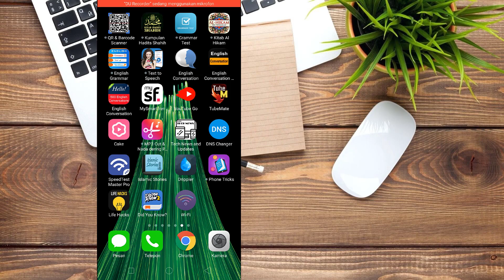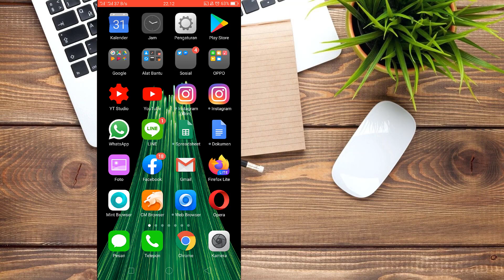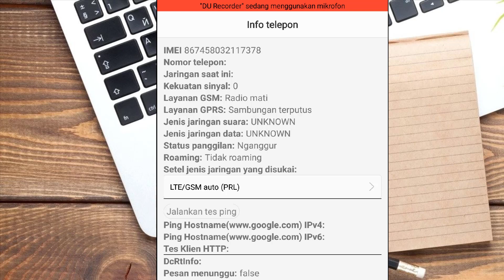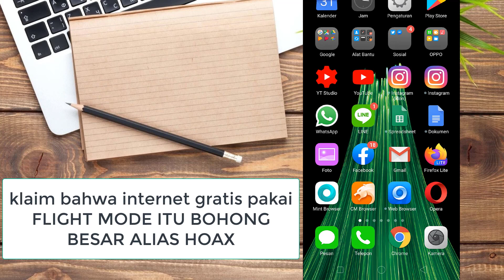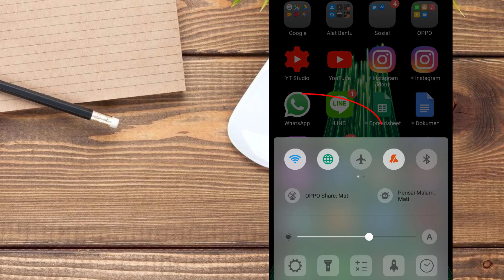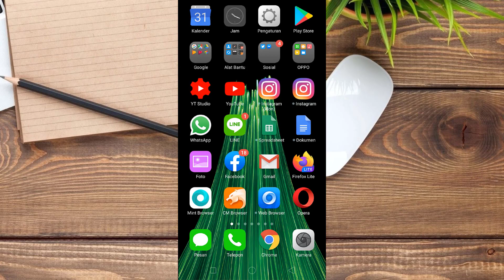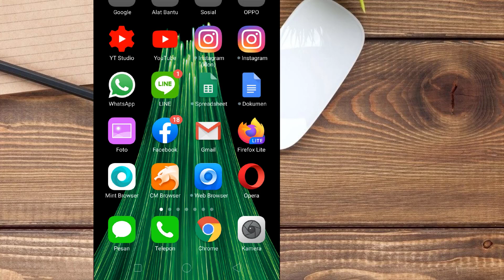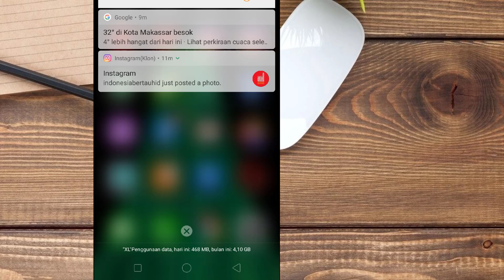DENGAN FLIGHT MODE atau MODE PESAWAT BISA INTERNETAN?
Kali ini saya akan share kepada kalian semua mengenai klaim yang mengatakan bahwa dengan Flight mode atau mode pesawat atau offline mode kita bisa melakukan browsing internet atau internetan itu bohong atau  tidak benar sama sekali. Itu adalah pembodohan. ITU hoax atau berita borong yang tidak benar.
Di video ini saya berikan bukti, juga cara bagaimana kita melakukan flight mode dan kita bisa internetan dan nonton youtube.

Silahkan tonton video ini sampai habis supaya bisa faham.